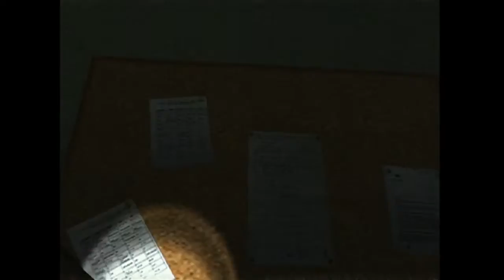Let´s Play Silent Hill 7 - Shattered Memories - German - Part 14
Mein Let´s Play zu "Silent Hill 7 - Shattered Memories" ...